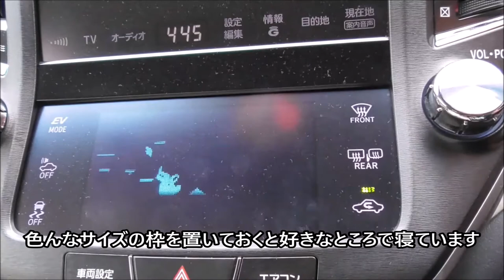ネコ枠作ってみた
夏は暑いので箱より枠のほうが好きみたいです。